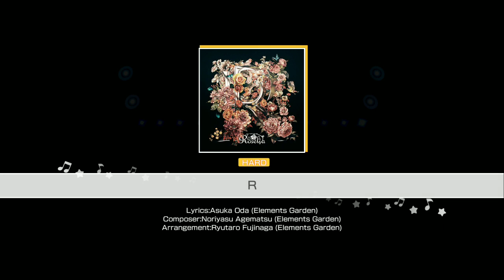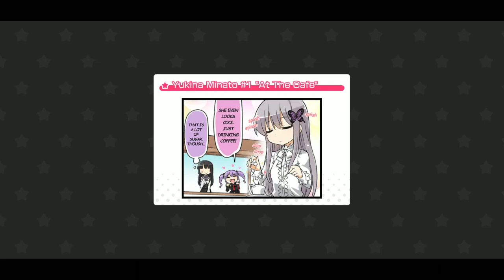R / Egao no Orchestra